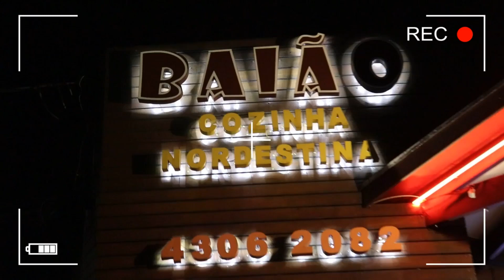Restaurante Baião Cozinha Nordestina - Bairro Pacaembu São Paulo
Lindas Decorações no Restaurante Baião Cozinha Nordestina em São Paulo
O Restaurante Baião está localizado Rua Traipu,91 no Bairró Pacaemebu em São Paulo.

Histórias que se misturam onde uma complementa a outra, aqui você vai encontrar o melhor desses encantos, personagens e lugares inesquecíveis.
O Nordeste pelo olhar Paulistano de um nordestino arretado.
Tudo que vocês buscam dessas culturas encontrarão por aqui sejam bem vindos e saiam sempre querendo voltar porque a companhia de vocês é sempre um prazer!
Esperamos vocês!

Mande suas críticas e sugestões, será muito bem vindas.
seja Nosso Colaborador:
Envie suas fotos !!
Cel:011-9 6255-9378